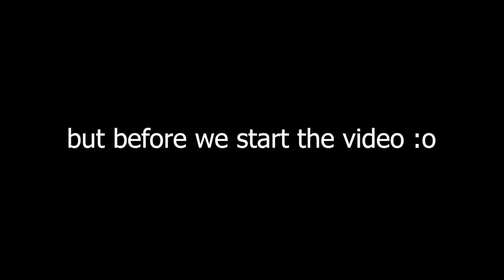Brawlhalla Ranked Road To DIAMOND Part Twelve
Yoooooo!!
What's goin on guys!!!

I made a really important decision..
I think Jiro is going to be my main legend.
But I'm not sure though
It might change after a while :)

Anyway

Would be really dope :D

I hope you had/having a great day!!!

PEACE!